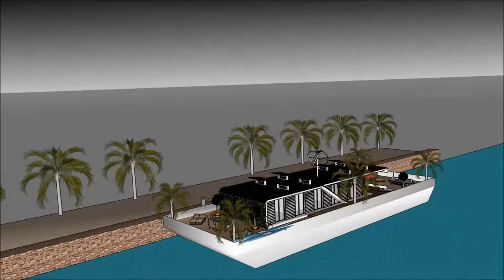Prabangus namai plaukiojantis namas Amsterdam sketchup architektūra lietuvoje le corbusier architekt